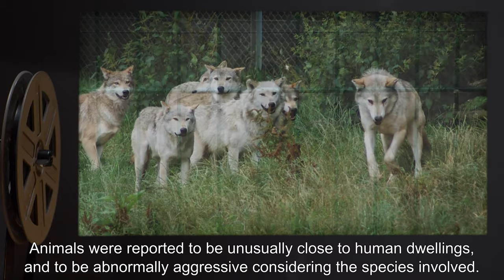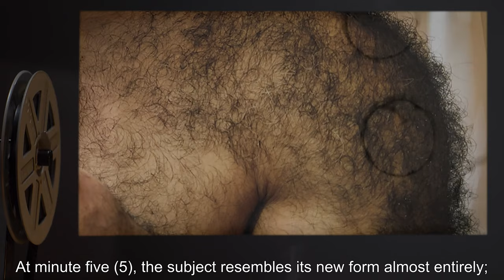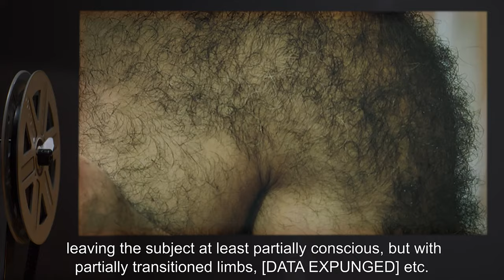SCP-801 | Seven Furs (SCP Orientation)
Today we will be studying Item number SCP-801: Seven Furs, Object class: Euclid.

SCP-801 is a collection of seven articles of fur clothing, found inside a hunting lodge in the Adirondack mountains.

Donning any article of SCP-801 begins a rapid change in the wearer. Subject begins by doubling over in pain as internal changes start; described variously as “excruciating”, “burning” and “like my [REDACTED] organs are liquefying and [DATA EXPUNGED]”. Subjects soon lose both coherent speech and the ability to stand upright. Subject's vocalizations begin to become less human and more animal as external changes become apparent according to which article of clothing is worn.

Upon completion of transition, subject will be extremely fatigued, but not docile, and care should be taken when caging or terminating test subjects.

It is recommended that all subjects be terminated following testing and examination.

and released under Creative Commons Sharealike 3.0. Contributor: ProfSnider

Author: Nordamerikaabteilung_in_Ethnological_Museum_Berlin_67.JPG: Bin im Garten
derivative work: Kürschner
Author: Hrishikesh Premkumar from Chennai, India